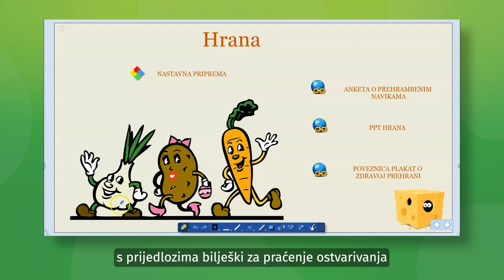Baš TO mi treba! Tjelesna i zdravstvena kultura